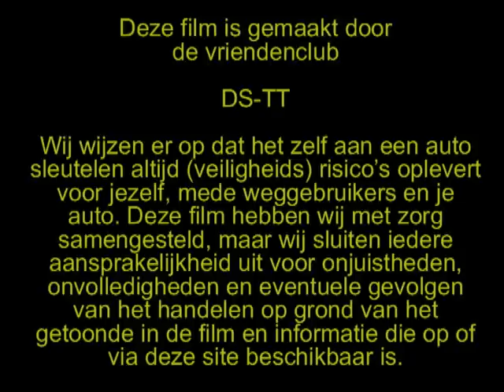DS-TT: voor draagarmen smeren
Het vet van de voordraagarmen van de Citroën DS verliest na de vele jaren zijn smerende werking. In deze film wordt beschreven hoe de lagers opnieuw gesmeerd kunnen worden.